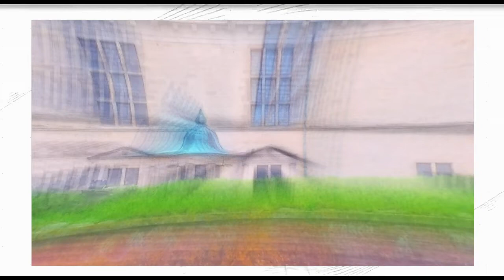Journey by Lubomir Kavaldjiev (2023)